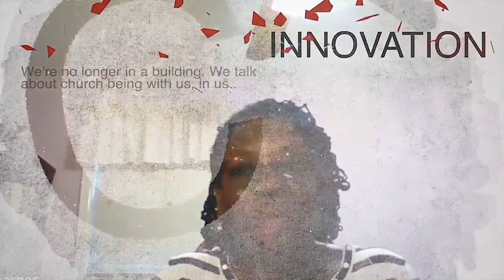Coping with COVID with Tre' Tailor! Successful On-Line Dating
Cameron and Desiree Green met and dated online, married and have a beautiful baby!  How can you have a successful online dating experience?  We'll find out  how they did it and what you can learn from their experience on Coping with COVID with Tre' Tailor